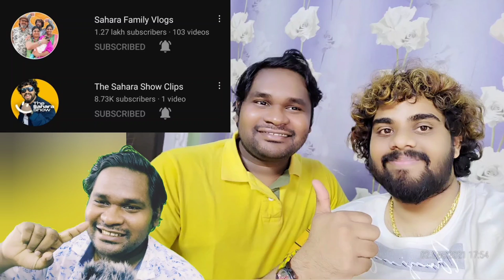Collab with @HEROSGAMING | Sahara show clips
ANNOUCEMENT 🔥 & KOTHA CHANGES | THE SAHARA SHOW @The Sahara Show Clips